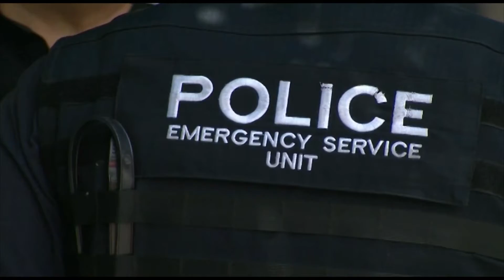VIETV 24H NEWS 16 JUL 2018 PART 02